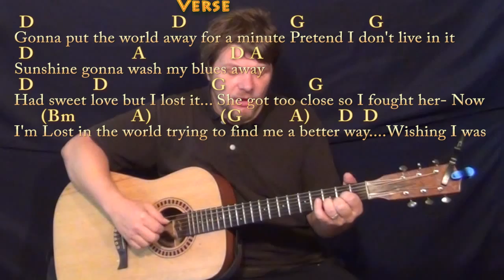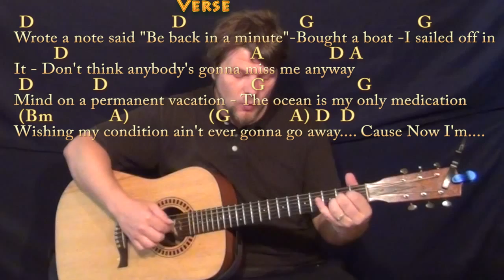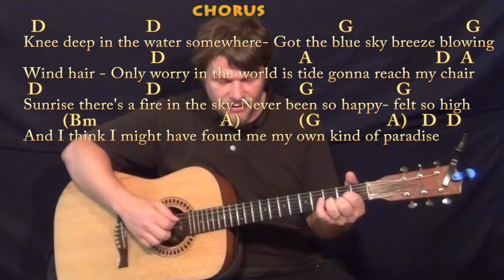Knee Deep (Zac Brown) Fingerstyle Guitar Cover Lesson in D with Chords/Lyrics